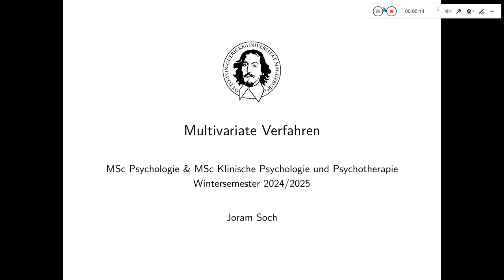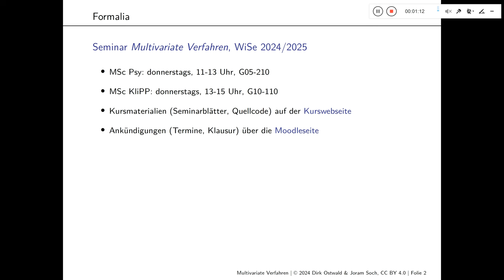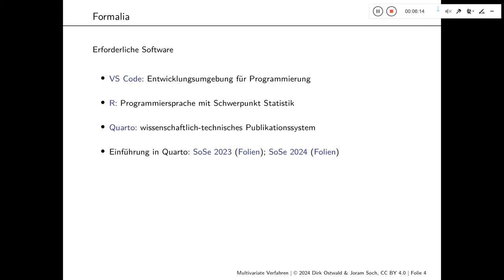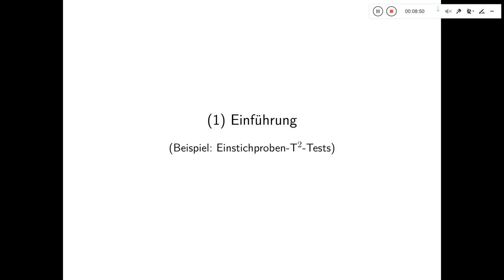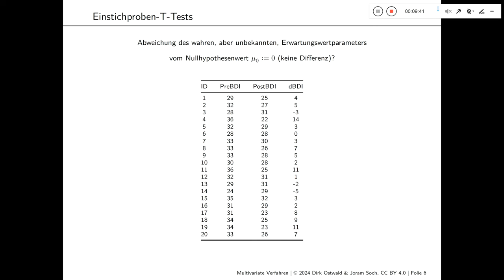(1) Einführung (Seminar, MSc Psy)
Otto-von-Guericke-Universität Magdeburg
Wintersemester 2024/2025

Joram Soch
Vorlesung "Multivariate Verfahren"
Sitzung 1: "Einführung" (Seminar, MSc Psy, 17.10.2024)